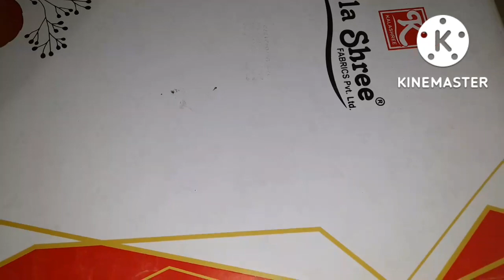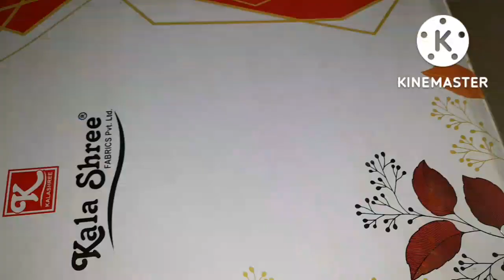itni sari sarees dene ke liye ayi//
mere bhai ne papa banne ki khushi me sabhi
Sister or bua ji ko saree bhet ki//

saurabh Tanya vlog ♥//